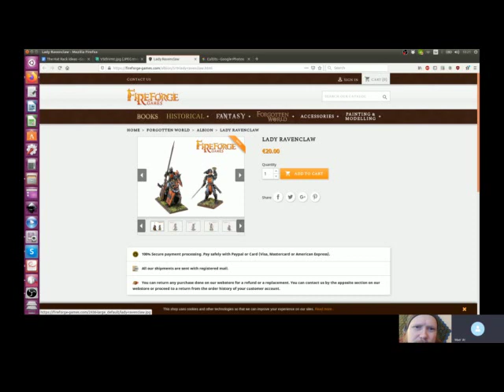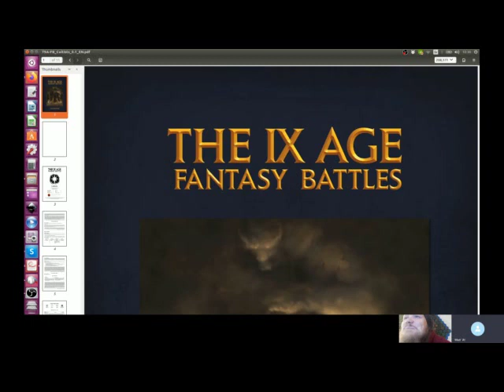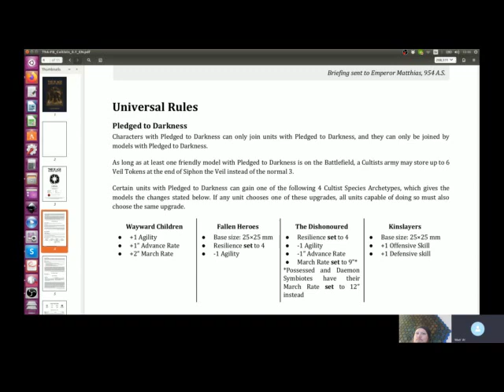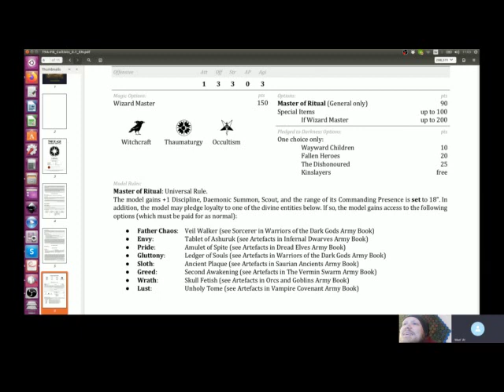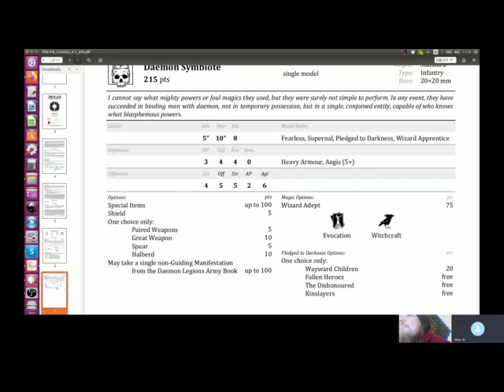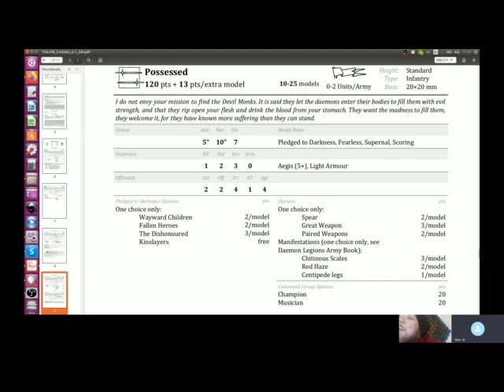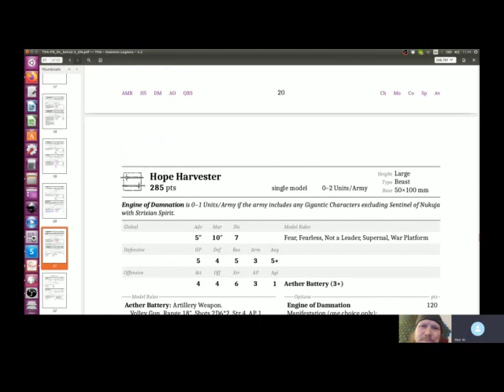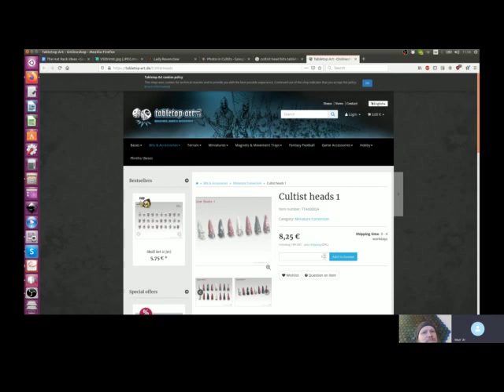Paint Desk Ramblings: Episode 11 - Cultists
Good evening!
In this episode, I'm joined by the marvellous Willman as we discuss the Cultists of The 9th Age.